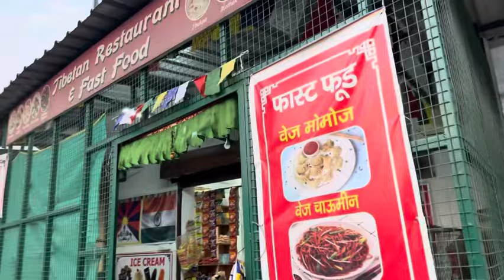Adventures evening walk with friends | Random Vlog